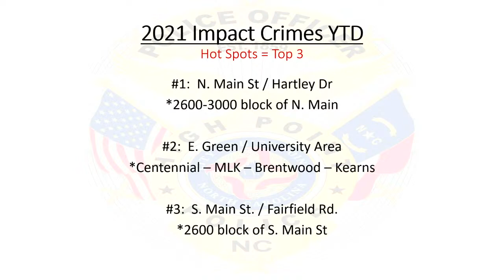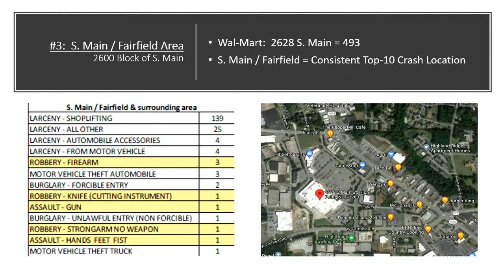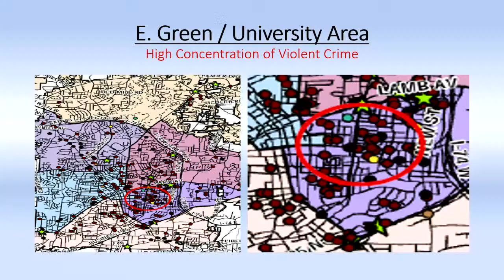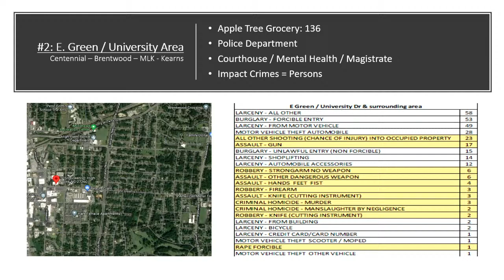Public Safety Committee Meeting 8-18-21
Public Safety Committee - Council Member Jones, Chair
CALL TO ORDER
2021-379 Presentation-"City Hot Spots" Crimes in the City
The High Point Police Department will provide an update on "Hot Spots" and Crime
Citywide Hot Spots
Impact Crime Map with Homicide Stars
Public Safety Committee 8-21 - Hot Spots
Attachments:
2021-380 Update-Code Enforcement Efforts of Several Local Motels
Staff will be providing an update on Code Enforcement Efforts of Several Local
Motels.
ADJOURNMENT
City of High Point Page 2 Printed on 8/18/2021